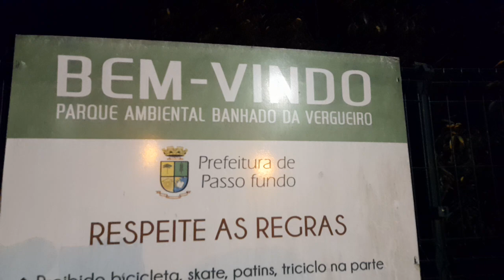2 de agosto de 2024